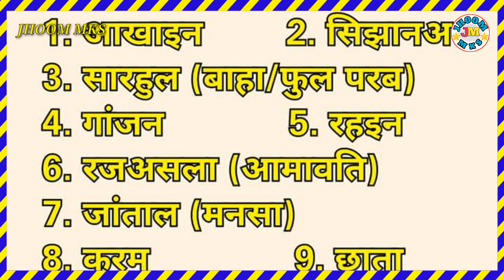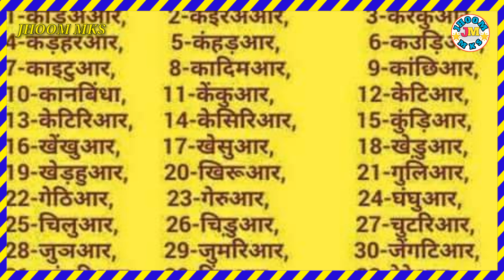कुड़मिकर भिनुइ पहअचान...कवि 🖌देवेंद्र नाथ महतो गायक 🎤उमाकांत महतो ▶jhoom mks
इस गीत को मधुर आवाज दिया है
उमाकांत महतो खिरी ईचागढ़
 सरायकेला खरसंवा
कृपया Re upload ना करे
धन्यवाद

जोहार 🙏 🙏 🙏

             झूमर सँगीत  प्रेमी  साथियो से नम्र निवेदन है कि

   धन्यवाद
             जय गराम